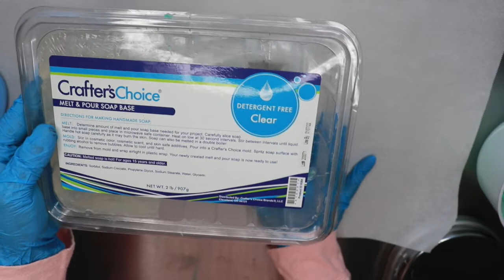Where's My Carrot? Easter Melt and Pour Soap